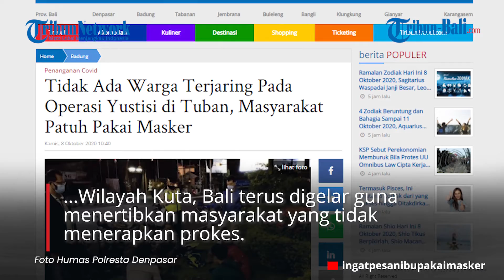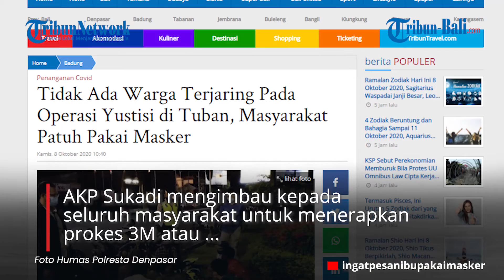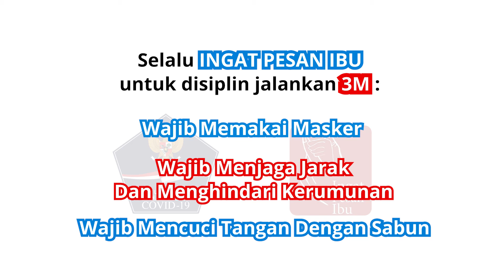Tidak Ada Warga Terjaring Pada Operasi Yustisi di Tuban, Masyarakat Patuh Pakai Masker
Operasi Yustisi Pengawasan Penerapan Disiplin dan Gakkum (Penegakan Hukum) Protokol Kesehatan (prokes) di Wilayah Kuta, Bali terus digelar guna menertibkan masyarakat yang tidak menerapkan prokes.

***Catatan Redaksi: Mari cegah dan perangi persebaran Covid-19. Tribun Bali mengajak seluruh Tribunners untuk selalu menerapkan protokol kesehatan dalam setiap kegiatan.
Ingat Pesan Ibu: Memakai Masker, Mencuci Tangan, dan Menjaga Jarak

(IAG)